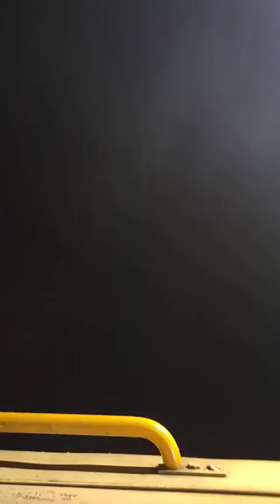श्री माता वैष्णो जाते समय कुछ प्रकृति के अच्छे नजारे